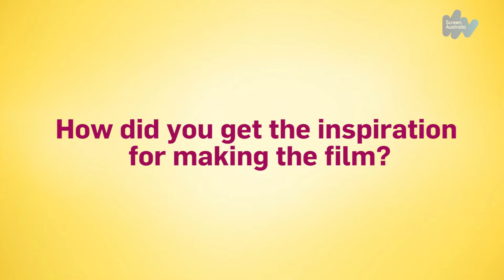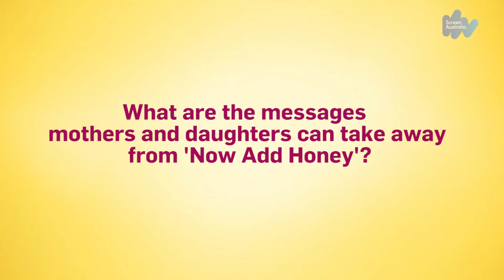Writer/Producer Robyn Butler on Now Add Honey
Robyn Butler (half of the husband and wife team behind The Librarians, Upper Middle Bogan and Little Lunch) wrote, produced and stars in Now Add Honey, a comedy about societal pressure put on women and girls about physical appearance. Robyn sits down with Screen Australia’s Caris Bizzaca to chat about the film, which is out Thursday, 5 November 2015.